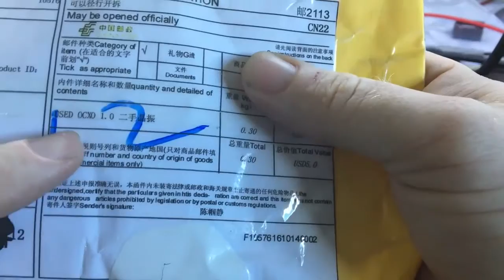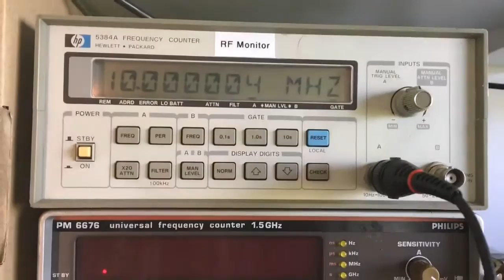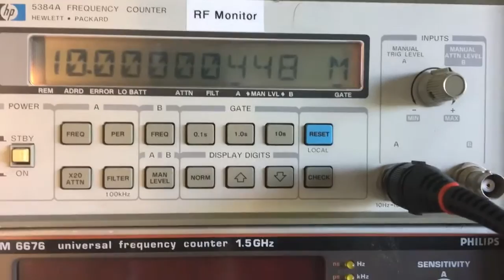#93 10MHz OCXO Ovenized Crystal Oscillator Test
Shows my testing of a used OCXO I purchased online.

I purchased this OCXO (oven controlled crystal oscillator) for the Fluke 6060B when I wasn't sure if I could fix its faulty OCXO, turns out I could fix it, so I now have this one sitting around as a spare, I am sure that I will use it one day!

Boonton
4220.

Fluke
8842A:
893A.
A90.

HP/Agilent/Keysight
5005A.

Marconi
2022D.
2955.

Siglent
SPL-1008.